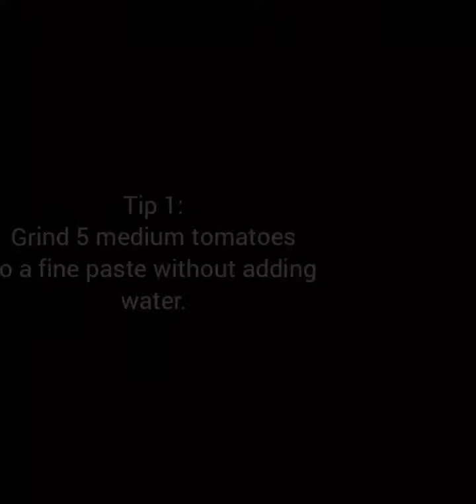Chana masala recipe | chickpea masala | chole masala curry | Channa Chole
Chana masala or chole masala, also known as channay, chole or cholay, is a dish originating from the Indian subcontinent, especially famous in North India and is paired with Bature or Poori. It is also served with chapathi/parathas. The main ingredient for this exotic curry recipe is chickpea or chana which is pressure cooked with onions and tomatoes mixed with spices. It can also be prepared using kala channa. They are twice the diameter of typical chickpeas with a stronger flavor and firmer texture even after being cooked.